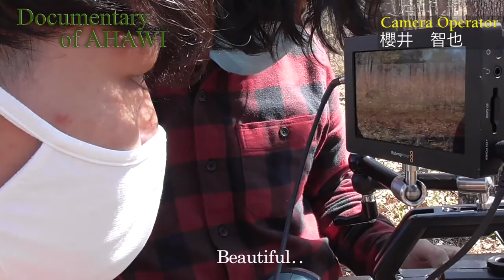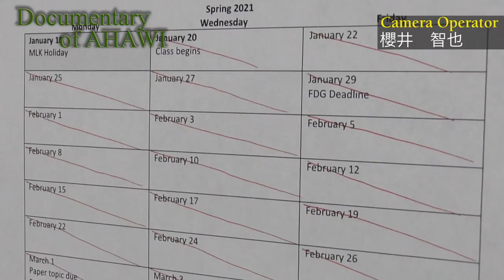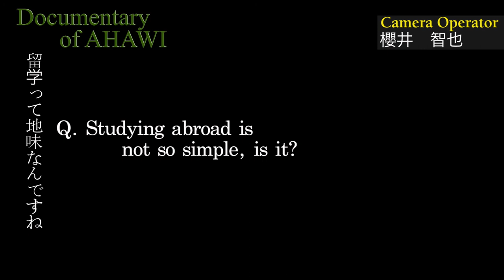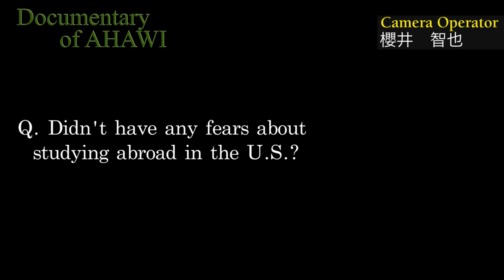(English ver.) Documentary of AHAWI / Tomoya Sakurai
We are film students at the University of Central Arkansas in Conway, Arkansas, USA. We are working on a film that explores the harmony between nature and man, focusing on the differences between the traditional Native American culture unique to this state and modern hunting practices.